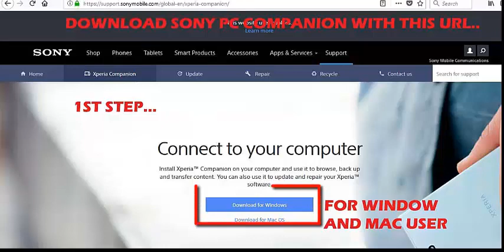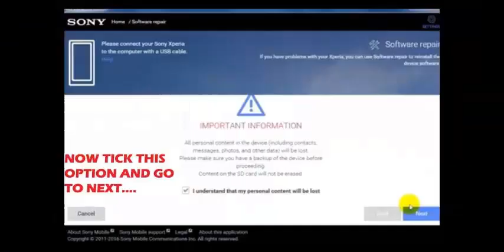Sony Xperia XA1 Hard Reset...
A hard reset, also known as a factory reset or master reset, is the restoration of a device to the state it was in when it left the factory. All settings, applications and data added by the user are removed.